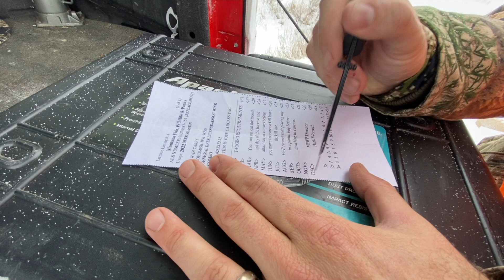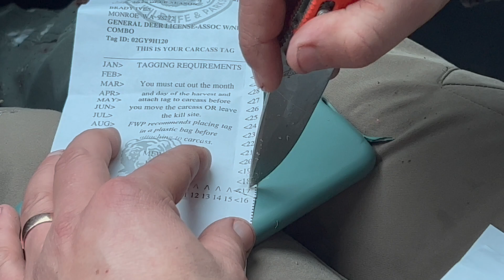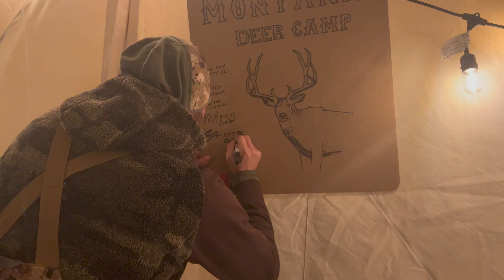Montana Deer Camp 2022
A group of 5 buddies hunting for mule deer in northern Montana.